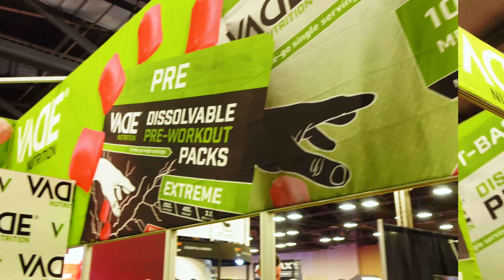Arnold Classic 2022 | Recap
We had a blast at the Arnold Classic 2022 weekend and want to thank everyone who visited our booth!